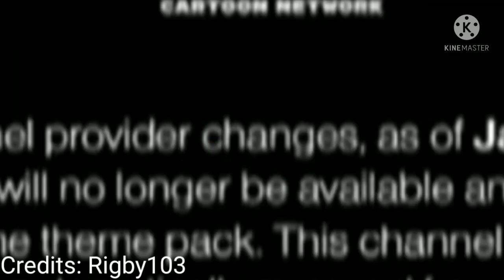[FAKE] Cartoon Network Final Closedown (Canada, 2021)